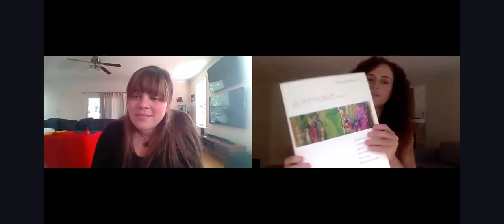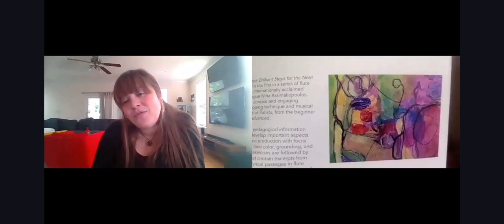Q and A series: Integrative Arts Projects with Eftihia Arkoudis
Q & A Series 2: Integrative Arts Projects! A discussion of several of my integrative arts and CD recording projects and project processes (flute and dance, dubstep and rock climbing, flash mob, painting and flute playing, etc.) Including: · the creative process life cycle from inspiration/gestation to outcome; balancing work, life and the creative process · courage, fear, inhibitions, endurance, time-management; matching our work to our circadian rhythms; flute playing challenges, memory, choreography · Hydrology Project : See links in the comments under the original post on my profile to view three of the projects mentioned in this interview. : Many thanks to host Eftihia Victoria Arkoudis for thoughtful questions and a great discussion! The topic perspectives shared in this video are the original content of the author. Credit/Cite: Nina Assimakopoulos (@NinaAssimakopoulos), "Q&A by Eftihia Arkoudis, Integrative Arts Projects” September 9, 2020, in Nina Assimakopoulos Q&A Series 2, 47:48,